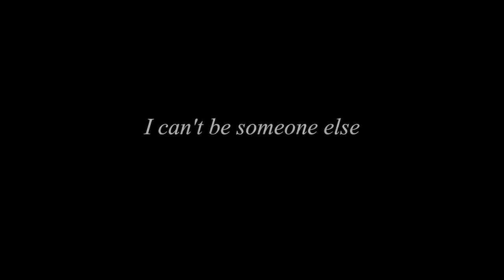{stand out fit in} {glmv} {backstory}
Sub count:234

Ocs used: all